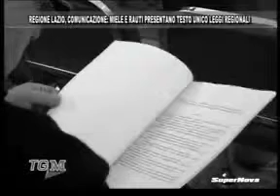TG SUPERNOVA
01/12/2011 SUPERNOVA

TG SUPERNOVA - 20.30 - Durata: 00.04.20

Politica. Conferenza stampa a Roma per presentazione proposta legge sul Testo Unico Leggi Regionali. Intervista G: Miele (consigliere Regione Lazio); I. Rauti (consigliere Regione Lazio); M. Zezza (assessore Lavoro e Formazione Regione Lazio).